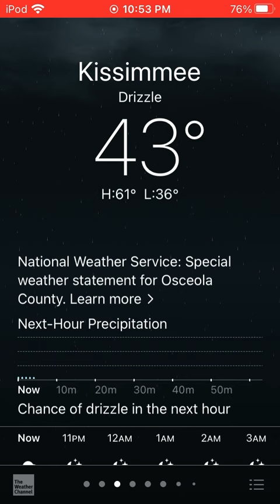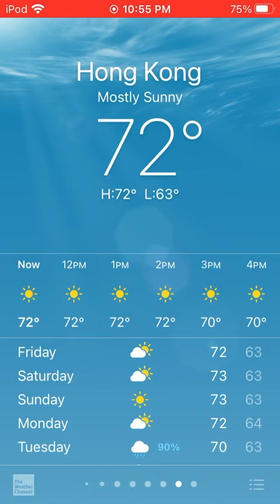Weather Conditions Collection #35